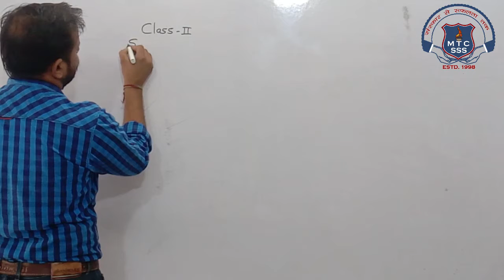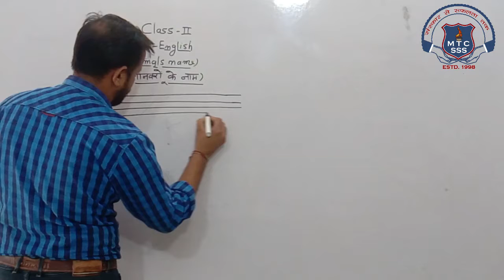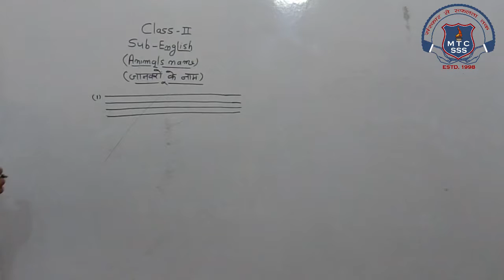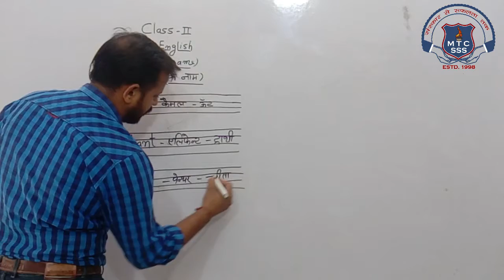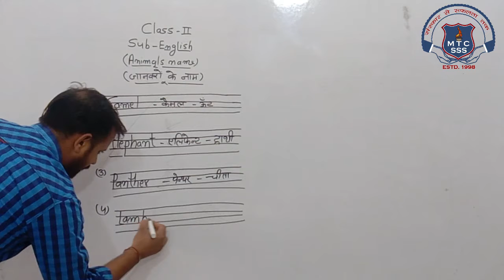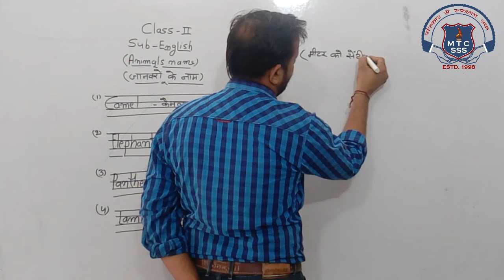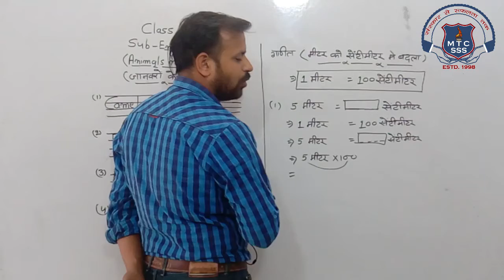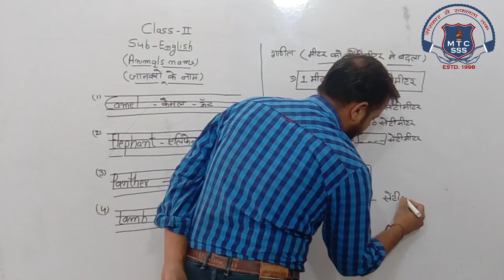2nd Math or English 8 Dec 2020